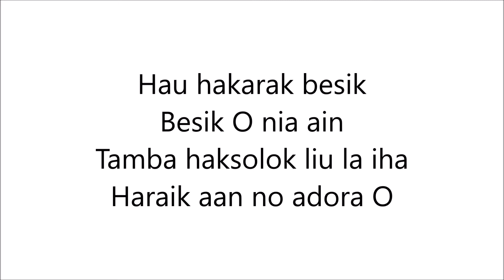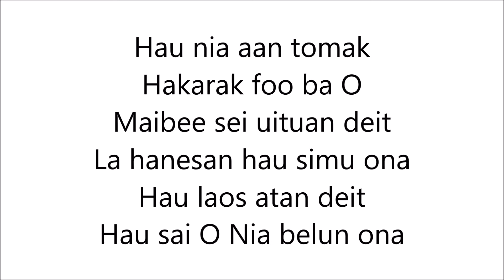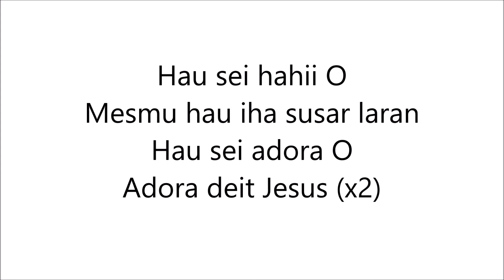Hau Sei Hahii O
Recorded by Kadi Kapasidade Studio
Vocals and Guitar: Nino Xavier
January 2019